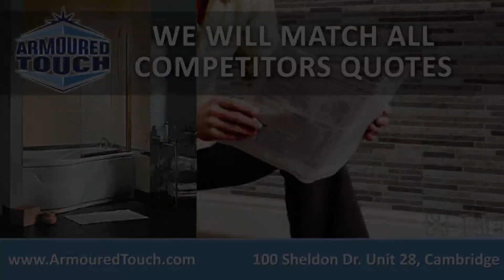Armoured Touch - Need More Living Space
We will match all competitors quotes!